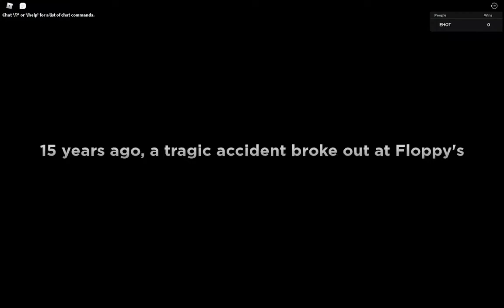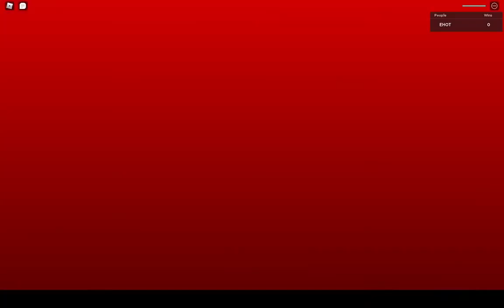HUGGY WUGGY ROBLOX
Playing Floppy Playtime(a huggy wuggy game in roblox)!